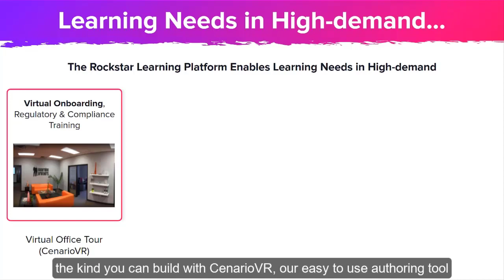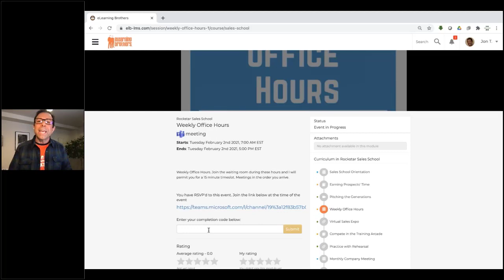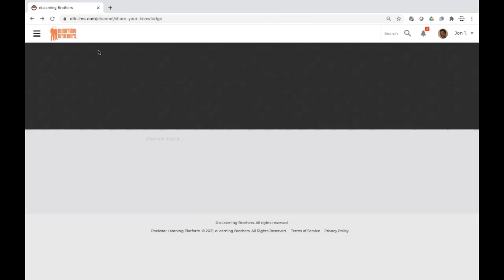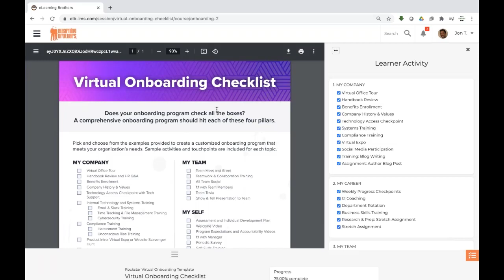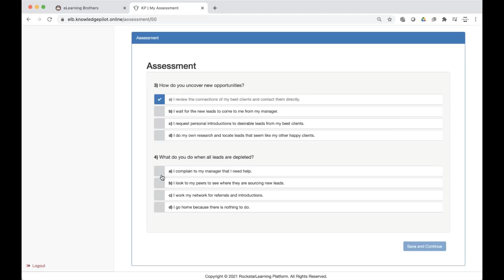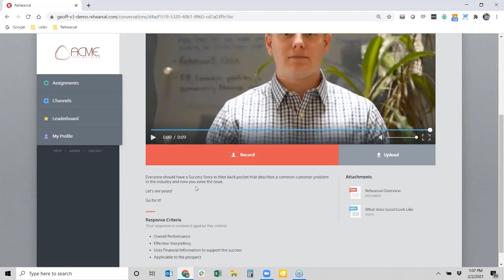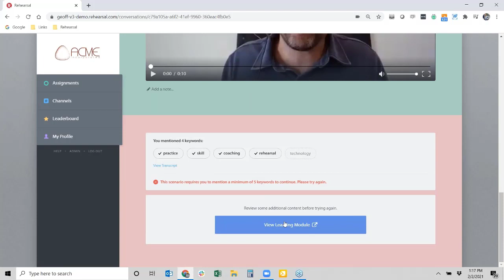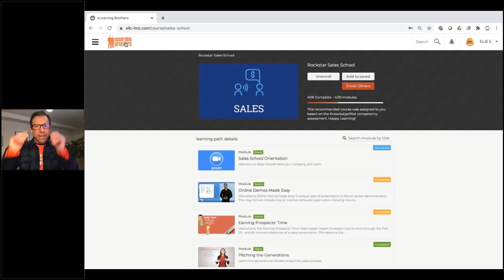The Big Launch - Exciting News From eLearning Brothers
eLearning Brothers is all set to rock the eLearning world in 2021, and we want to let you in on the plans!

Join us for The Big Launch event, where you’ll hear from company leaders like Andrew Scivally, Co-founder and CEO, Christian Weibell, CPO, and more special guest stars. We’ve got a lot of eLearning awesomeness up our sleeve—you won’t want to miss The Big Launch.